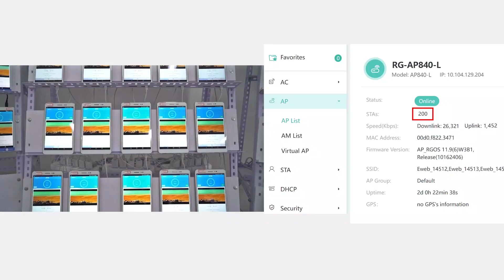RG-AP840L High Density Test 200 Clients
RGAP840L High Density Test 200 Clients